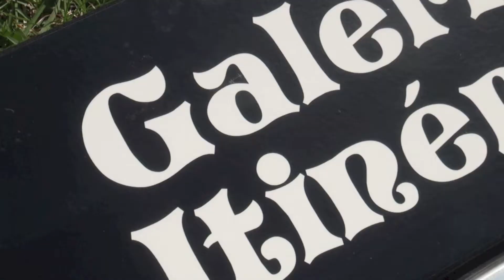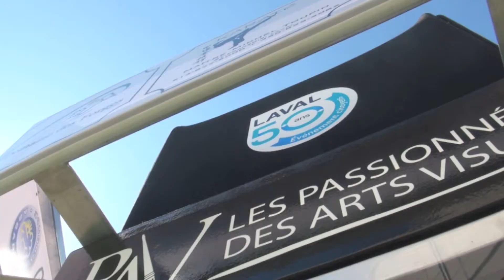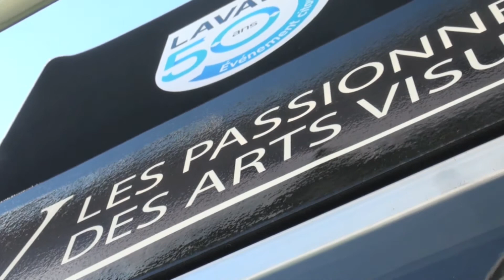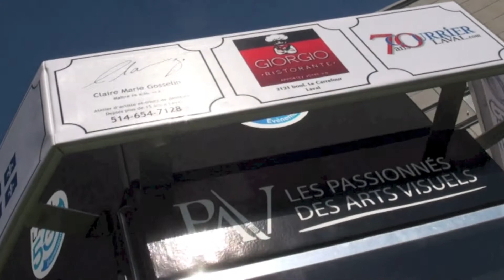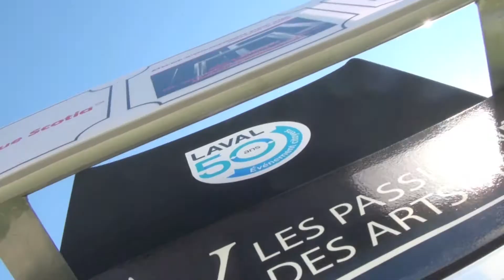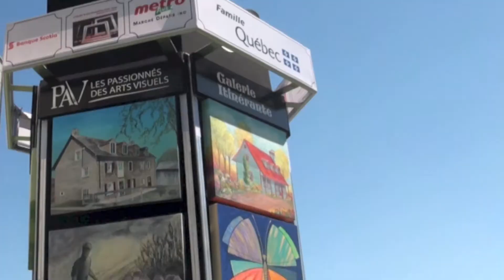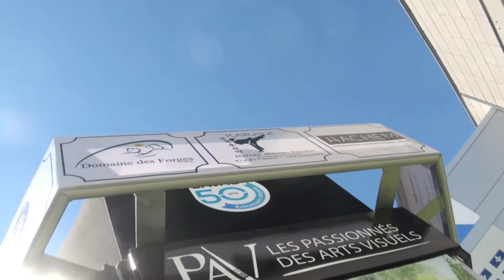La galerie itinérante des passionnés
Le groupe Les Passionnés des arts visuels, un regroupement d’artistes en arts visuels, organisera une activité d’art dans la rue. Sur une colonne mobile, inspirée par les colonnes Morris que l’on retrouve encore en Europe, des toiles où les peintres du groupe racontent le Laval d’une autre époque seront exposées et, sur place, des comédiens expliqueront aux passants les histoires ayant inspiré ces toiles.